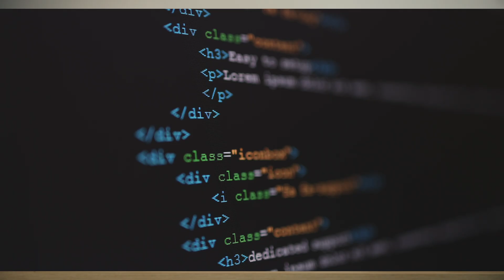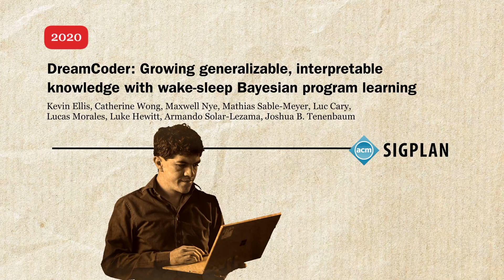MIT Prof. Explains How AI Can (& Can't) Help w/Coding: Part 1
Videographer: Adam Mikaelian, assisted by Jake Davidson
Director: Rachel Gordon
Producer: Alex Shipps